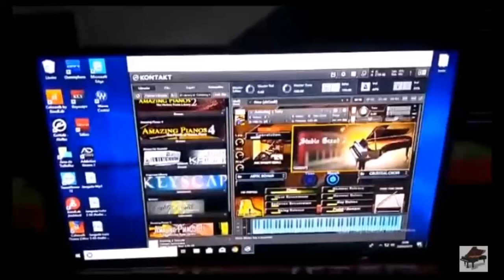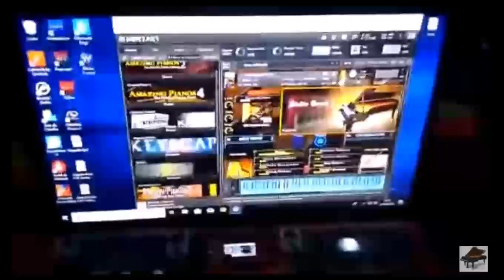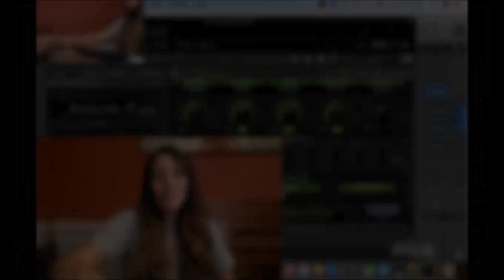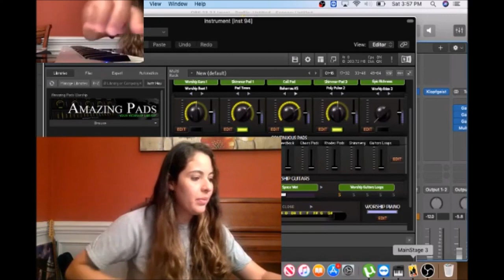Espaço Família Sample Line!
Depoimentos de irmãos e irmãs, tecladistas do Brasil e do exterior, falando sobre sua satisfação e experiência com as livrarias da Sample Line!
Vem pra família você também! Maiores informações no Zap